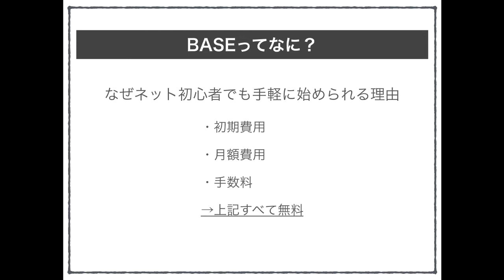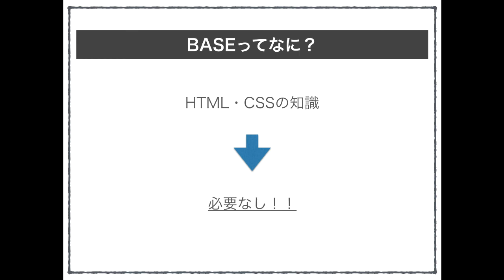BASEってなに？